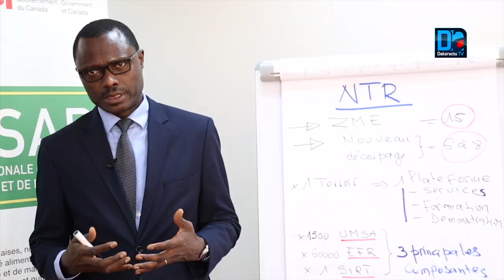Insécurité alimentaire : 6 départements placés en alerte jaune et 36 en situation minimale